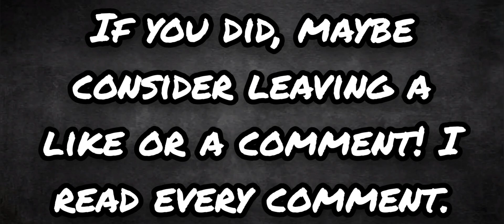Waking Up the Earth Island Colossal! | My Singing Monsters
In this video, I wake up the Earth Island Colossal in My Singing Monsters!